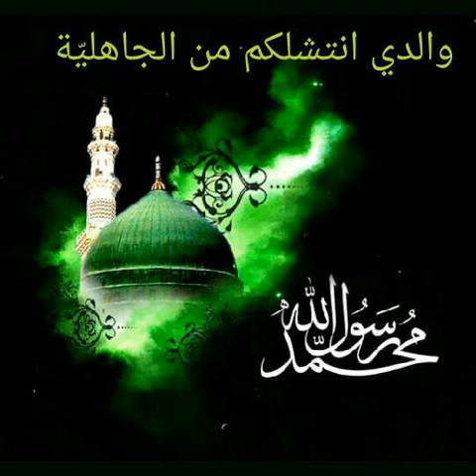والدي انتشلكم من الجاهلية | عبدالشهيد الثور